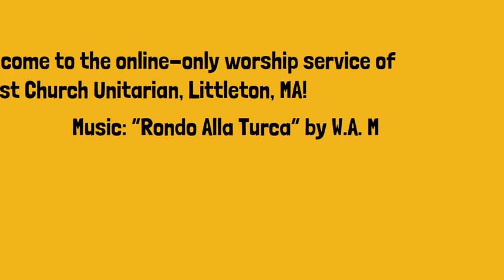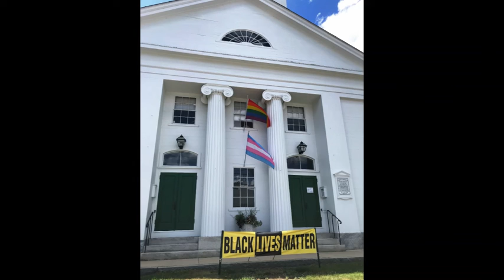“Rondo Alla Turca”, Mozart, perf. by Molly Lozeau, gathering video First Church Unitarian, Littleton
This was the gathering video shown before the online-only worship service of First Church Unitarian in Littleton, Massachusetts, on February 6, 2022. The music is "Rondo Alla Turca" by W.A. Mozart, performed on piano by Molly Lozeau.